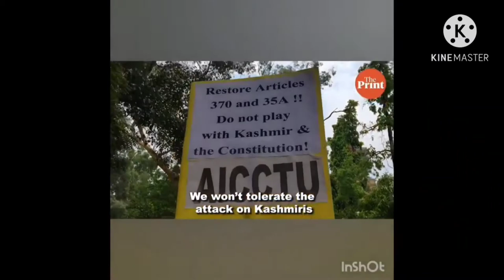Article 370.... reactions of kashmiri people's